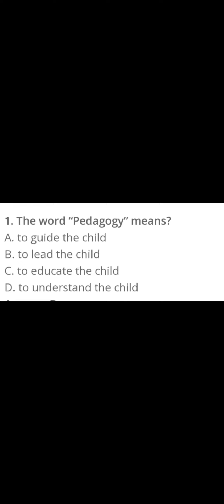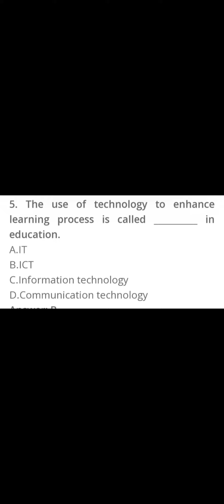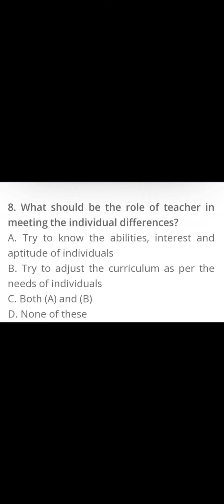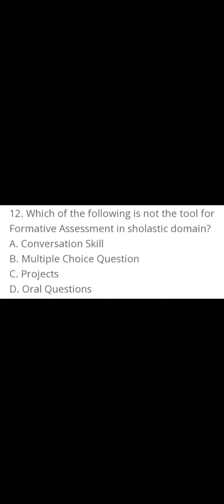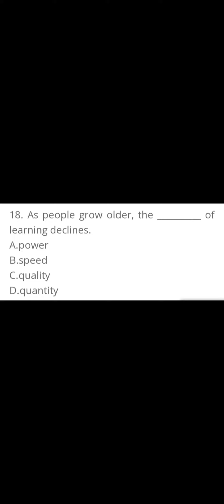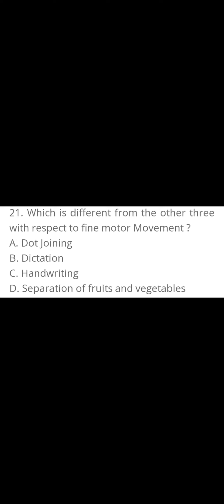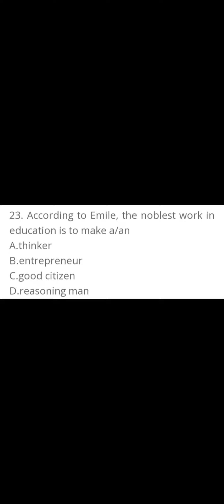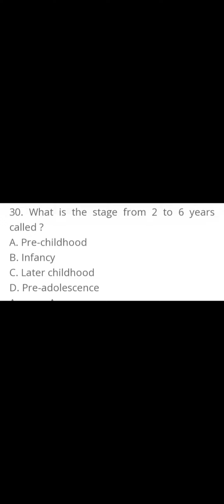ssb tgt, ltr, osstet ,otet, b.ed entrance, physical education teacher pedagogy MOCK TEST-1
Pedagogy Mock Test for SSB TGT LTR OSSTET Exam !!, CDP MCQs for OSSC LTR SSB TGT OSSTET Exam !!, Child Development & Pedagogy MCQs for JT RHT LTR SSB TGT Exam !!